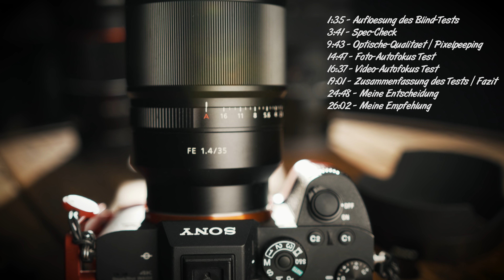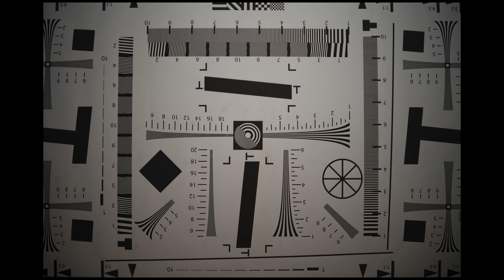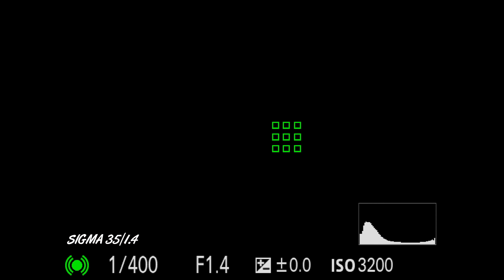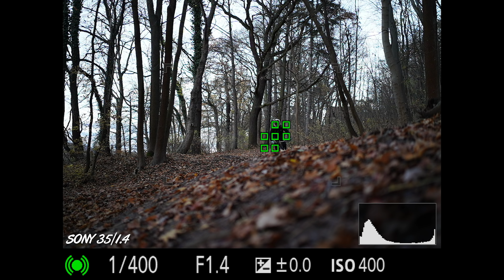📷 Das beste 35/1.4 für SONY E-Mount? SAMYANG vs. SIGMA vs. SONY! Review / Vergleich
1:35 - Auflösung des Blind-Tests
3:41 - Spec-Check
9:43 - Optische-Qualität / Pixelpeeping
14:47 - Foto-Autofokus Test
16:37 - Video-Autofokus Test
19:01 - Zusammenfassung des Tests / Fazit
24:48 - Meine Entscheidung
26:02 - Meine Empfehlung

Dieses Video wurde ohne Unterstützung eines Herstellers oder Händlers, vollständig in Eigeninitiative produziert, die Produkte haben wir selbst gekauft oder uns zum Vergleich geliehen.

Allgemeiner Amazon*-Link um uns kostenlos durch eure Einkäufe zu unterstützen:

Drohnen-Haftpflicht und Privat-Haftpflicht bei den Haftpflicht Helden* (mit dem Code FOTO2 für nur 66€ pro Jahr)

Unser Equipment zur Foto & Video:

Vollformat:
Sony a7R III
Sony a7 III
Sony GM 16-35mm F2.8 *
Sony G 24-105mm F4 *
Sony GM 70-200 F2.8 *
Sigma 35mm 1.4 Art für Sony-E *

APS-C:
Sony A6300 *
Sony 18-105 G F4 *
Sony 10-18 F4 *
SIGMA 16mm 1.4 *
7artisans 25mm 1.8 *

Mikros:
Tonor Lavalier *
Zoom H1n Recorder *
Rode VideoMic Pro+ *